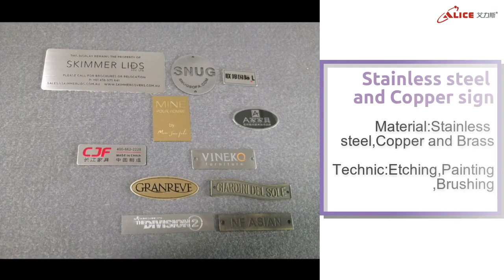Find Alice for custom metal labels-Alice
Shenzhen Alice Yuan Science&Technology Co.,ltd is a nameplates manufacturer,who has been committed to producing all kinds of precision nameplates,with outstanding quality,considerate service and good integrity since its establishment in 1998.
Alice can provide all-category label production services,mainly include Stainless steel label,Copper badge,Brass badge,Zinc alloy label,Aluminum Badge,Electroformed nickel label,Fabric nameplate,PVC label etc.
personality